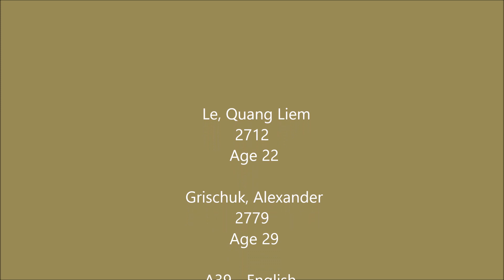HISTORY GM Grischuk - GM Le Quang Liem BLITZ World